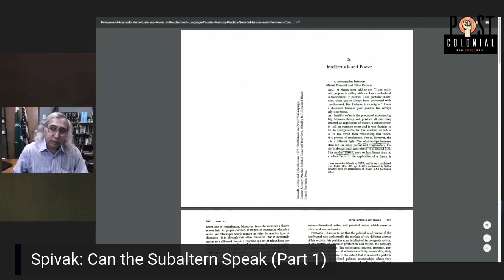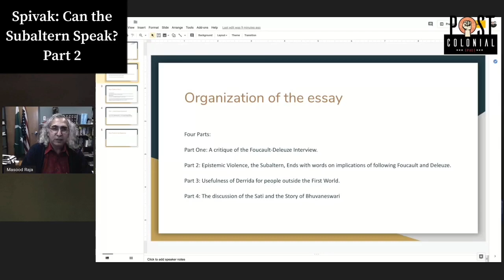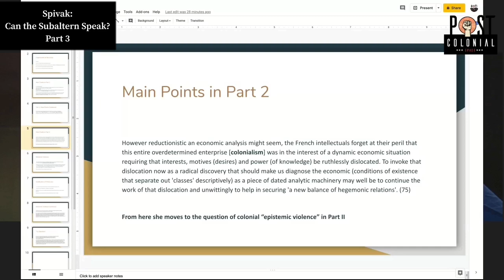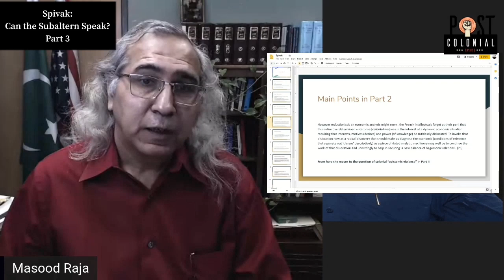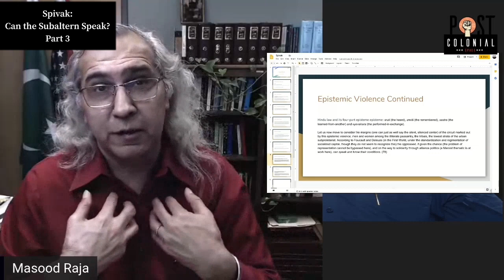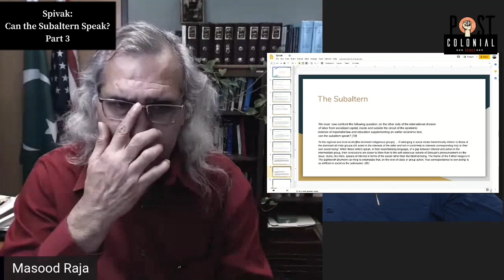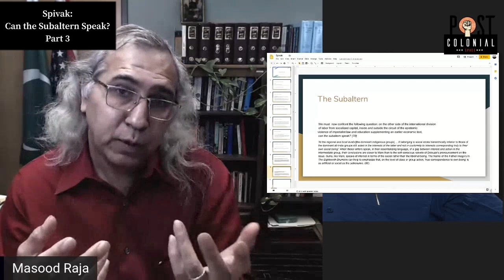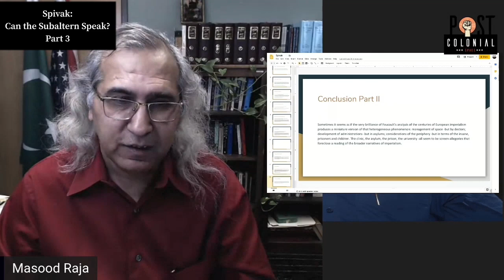Spivak: “Can the Subaltern Speak?” Part 1-3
This video contains parts 1-3 of my series of lectures on Spivak's "Can the Subaltern speak."